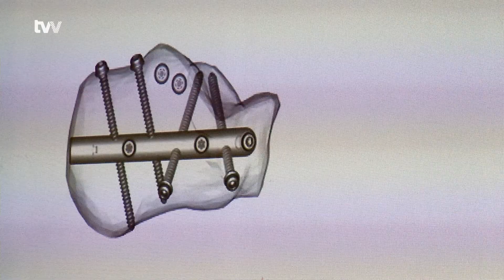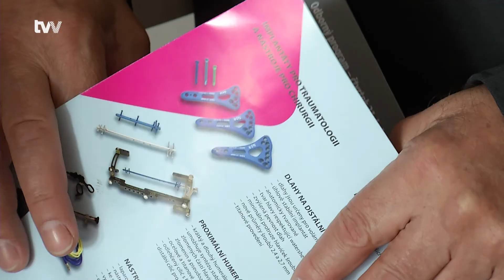Přední čeští a slovenští chirurgové se sešli opět na Vysočině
Skalský dvůr - Přesně před týdnem proběhlo tradiční každoroční setkání chirurgů. Skalský Dvůr u Nového Města na Moravě hostil přední špičky české i slovenské chirurgie. Setkání špiček v oboru chirurgie proběhlo letos už po sedmnácté. Celé mezinárodní sympozium se konalo pod garancí Výboru České  a slovenské chirurgické společnosti a České lékařské společnosti Jana Evangelisty Purkyně. Na akci  kromě chirurgů přijeli  i traumatologové, tedy lékaři, kteří se specializují na pacienty s  vážnými úrazy, kteří vyžadují neodkladnou péči.